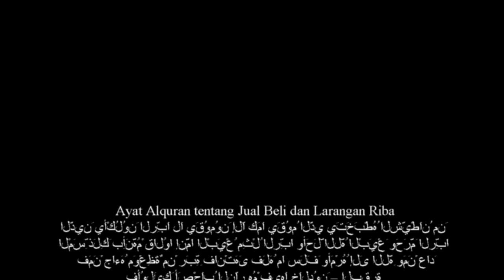GUS BAHA : Jual Belinya Pakai Cash saja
Ayat Alquran tentang Jual Beli dan Larangan Riba
الَّذِينَ يَأْكُلُونَ الرِّبَا لَا يَقُومُونَ إِلَّا كَمَا يَقُومُ الَّذِي يَتَخَبَّطُهُ الشَّيْطَانُ مِنَ الْمَسِّ ذَلِكَ بِأَنَّهُمْ قَالُوا إِنَّمَا الْبَيْعُ مِثْلُ الرِّبَا وَأَحَلَّ اللَّهُ الْبَيْعَ وَحَرَّمَ الرِّبَا فَمَنْ جَاءَهُ مَوْعِظَةٌ مِنْ رَبِّهِ فَانْتَهَى فَلَهُ مَا سَلَفَ وَأَمْرُهُ إِلَى اللَّهِ وَمَنْ عَادَ فَأُولَئِكَ أَصْحَابُ النَّارِ هُمْ فِيهَا خَالِدُونَ – البقرة
Artinya: “Orang-orang yang makan (mengambil) riba tidak dapat berdiri melainkan seperti berdirinya orang yang kemasukan syaitan lantaran (tekanan) penyakit gila. Keadaan mereka yang demikian itu, adalah disebabkan mereka berkata (berpendapat), sesungguhnya jual beli itu sama dengan riba, padahal Allah telah menghalalkan jual beli dan mengharamkan riba.
Orang-orang yang telah sampai kepadanya larangan dari Tuhannya, lalu berhenti (dari mengambil riba), maka baginya apa yang telah diambilnya dahulu (sebelum datang larangan); dan urusannya (terserah) kepada Allah. Orang yang kembali (mengambil riba), maka orang itu adalah penguhuni neraka; mereka kekal di dalamnya,” (QS Al-Baqarah: 275).